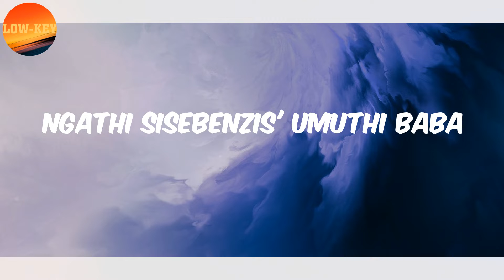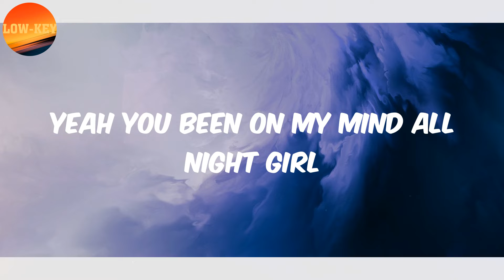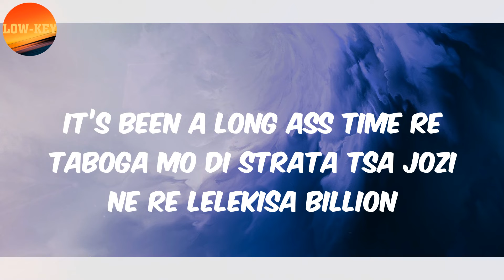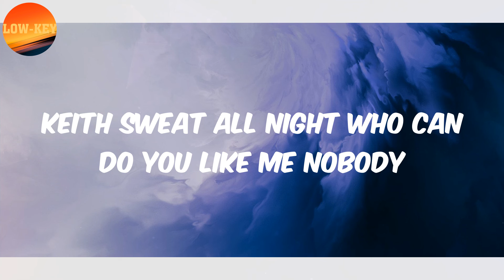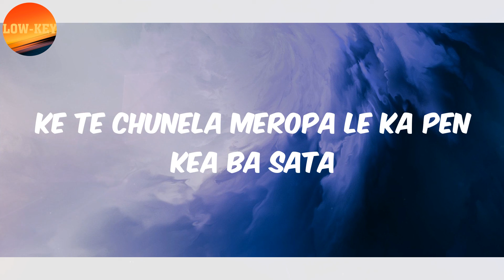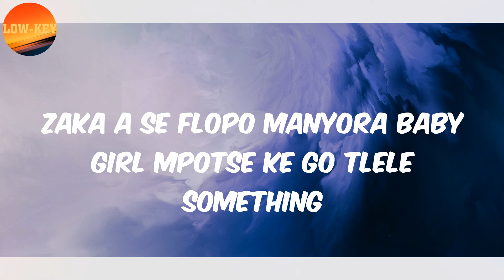𝗗𝗝 𝗠𝗿 𝗫 (𝗟𝘆𝗿𝗶𝗰𝘀) - 𝗔𝘀𝗮𝗺𝗯𝗲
Lyrics Asambe:
DJ Mr X
Hay' uyay'shaya ntwana
Ngathi sisebenzis' umuthi baba
Welcome to the Planet
Ungaqal' ungene eyintangeni masek'fanele sihambe
I got a birkin bag mawuyilenhlobo vele ethanda neyikhwama
Uhlaleleni uhlaleleni (Asambe)
Uhlaleleni uhlaleleni (Asambe)
Engithi one-by-one abantwan' ba fresh why lentwana ithand' uk'dlala so
Engithi two-by-two masek'fik' oskhotheni why lemali ithand' uk'sala ka so
Uhlaleleni uhlaleleni (Asambe)
Uhlaleleni uhlaleleni (Asambe)
Yeah you been on my mind all night girl
Please can you tell me something
Zaka a se flopo manyora baby girl mpotse ke go tlele something
On me baby girl it's on me
Wo wo wo wo
Wo wo wo wo (Ishu wemah)
Hey ngithi hi boo umnandi
Sengik’ dribb-le nge nice move i-spy two
Khohl' olova abama nice dude I’ll buy you
Izipho eyifika ngama flight route inja ayilum
Ifake kulembakam' asambe sobabon
O-boy abama 7 angeke bak’ afford-e
I-DM iyomile i-birky yaqobola
Bese tshel' omame zala bazobona
Ba re Nyovest ke Spillion
This is the type of shit I’m really on
Ha o sa tlale o botse TLee cause
It’s been a long ass time re taboga mo di strata tsa Jozi ne re lelekisa billion
And now the only thing left ke lenyalo
I can’t believe we used to rap for ditshwaro ayy
From now on kopa leng mpitseng Nyovest The Don Billiato
Uhlaleleni uhlaleleni (Asambe)
Uhlaleleni uhlaleleni (Asambe)
Uhlaleleni uhlaleleni (Asambe)
Uhlaleleni uhlaleleni (Asambe)
Kili-king-king kukhal’ ikol-koti
A Rottweiler ngihamba noBobby noDoli
Awungenzele one favour less missionary more doggy
Dubula nges'bhamu somdoke
Ingane then I tell her go shawty go shawty
Keith Sweat all night who can do you like me nobody
Kebotse Wes Moe’nie worry Jozi rabatsena
Mswenko galore le ka stocko rabajela
Askies my budda I’m the ghetto Michael Jackson
One skyf pass then the dollies are relaxing (Achu achu achu ayy)
Ke mo tong'khile le’nala ke monametsa di raka
Fede bare Ben 10 ke mathatha
Ke te chunela meropa le ka pen kea ba sata